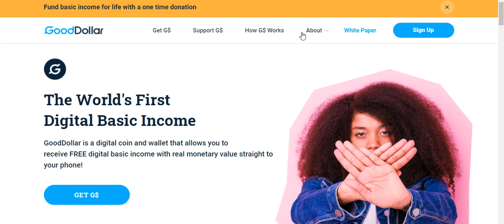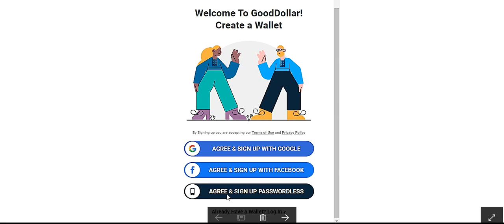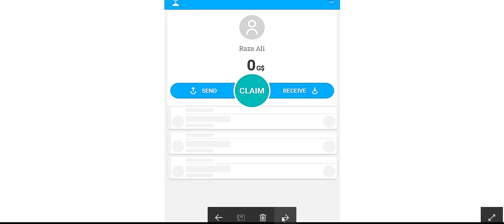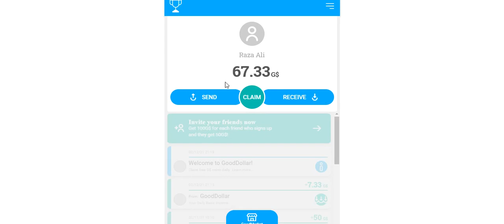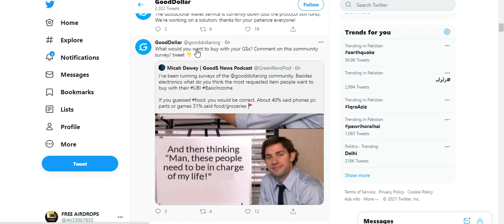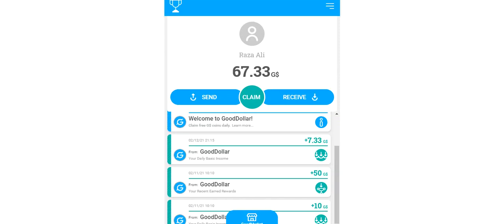60 G$ Token AirDrop CMC Listed No KYC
Assalamualaikum